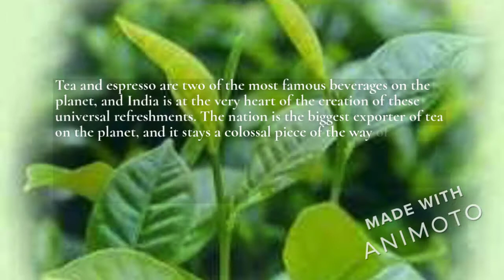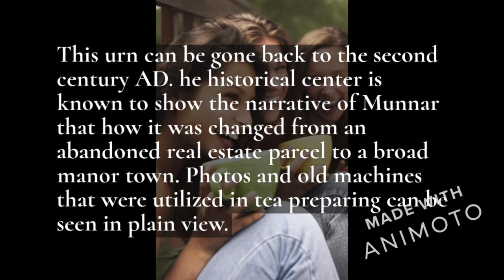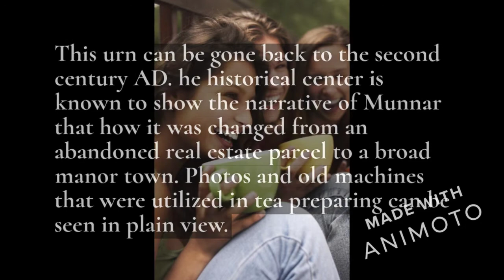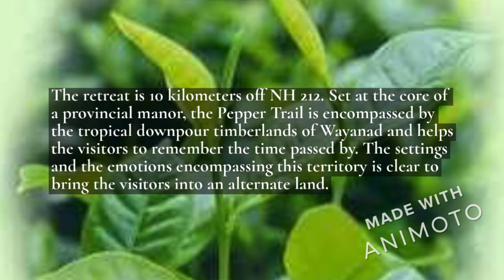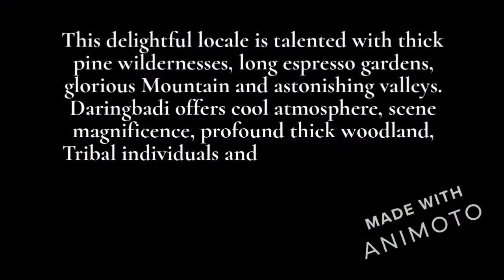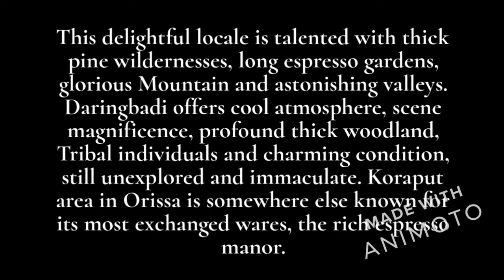Coffee Tea Tour of India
Tea and espresso are two of the most famous beverages on the planet, and India is at the very heart of the creation of these universal refreshments. The nation is the biggest exporter of tea on the planet, and it stays a colossal piece of the way of life. Espresso is the upstart on the Subcontinent, strength cafés are getting perpetually predominant in India, in an enormous part in view of the great espresso delivered here. The development of tea in India has a long history!!! India is one of the biggest tea delivers on the planet, however, 70% of the tea is devoured in India itself. India has increased high notoriety all through the world for its tea estates primarily in Assam, Darjeeling, Kerala, Dooars, Nilgiri. The Indian tea industry has developed to its own tea image and has advanced into one of the most mechanically prepared tea industry on the planet.Travelers from around the world visit these places to explore and experienced the live tea & Coffee productions.